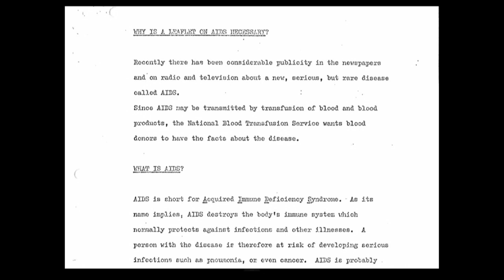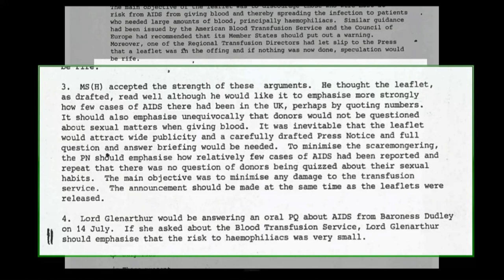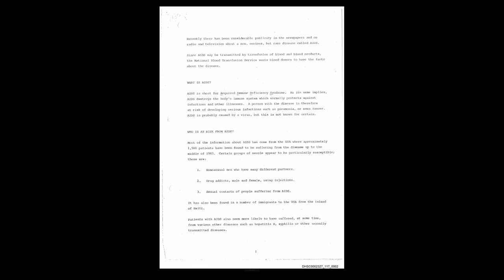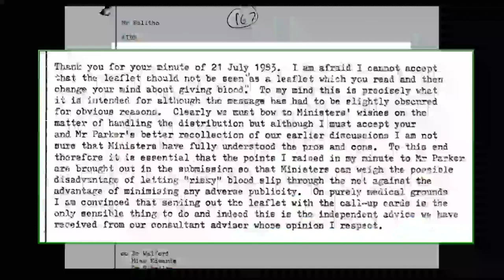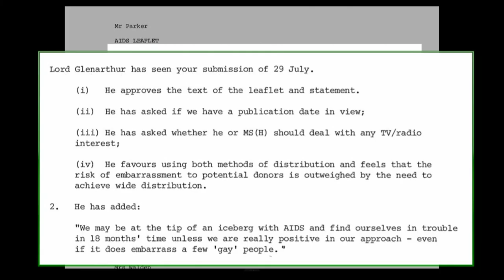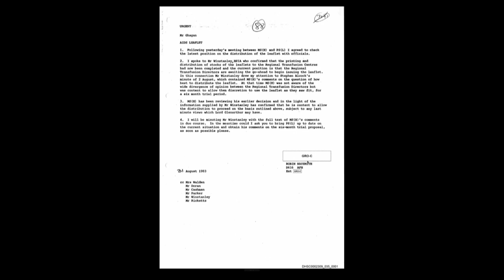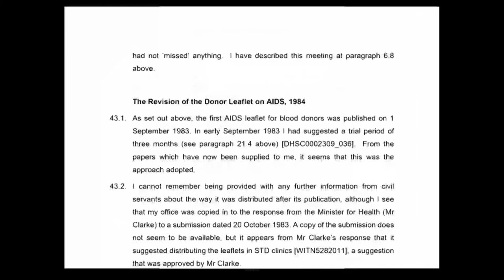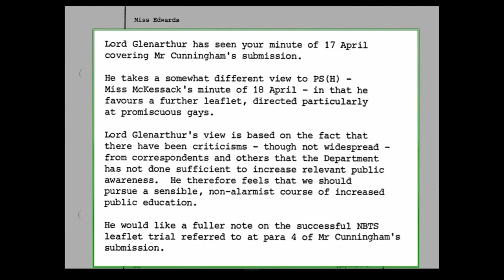22/07/2021 - Lord Simon Glenarthur - Government witnesses (2/4)